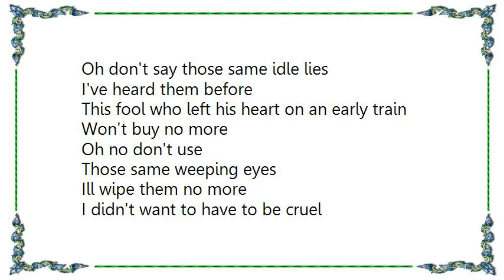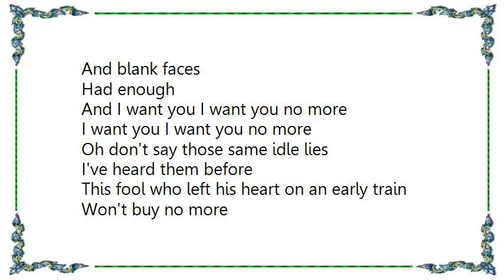Cat Stevens - A Bad Penny Lyrics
[Lyrics Cat Stevens - A Bad Penny]
Oh don't say those same idle lies
I've heard them before
This fool who left his heart on an early train
Won't buy no more

Oh no don't use
Those same weeping eyes
Ill wipe them no more
I didn't want to have to be cruel
But the truth must be said
And you ain't heard enough

Oh it was not so long ago
Since you wandered out of here
To become a silver model
Of a city on the air
So don't choke me with your lies
Because this man has open eyes
And I can see
I can see I can tell

I had it enough
All those sneaky bars and smart parties
Had enough
All those sweet friends and lovers
I've I've had enough
All those lonely rooms
And blank faces
Had enough
And I want you I want you no more
I want you I want you no more